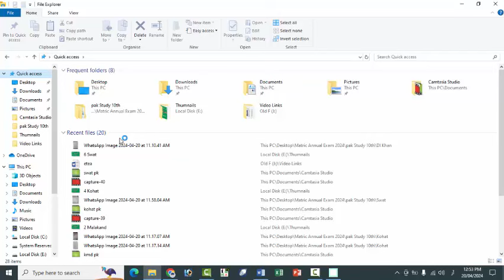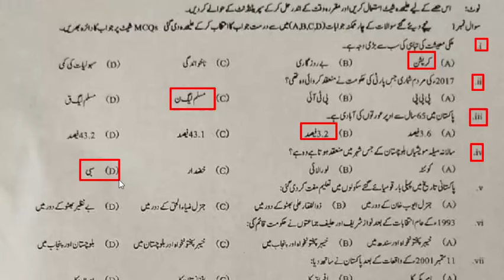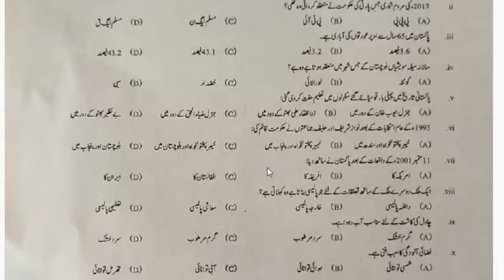Pakistan Studies Class 10th : KPK D.I. Khan Board 2024 Annual Exam : Today 20-04-2024 : Class 10th.